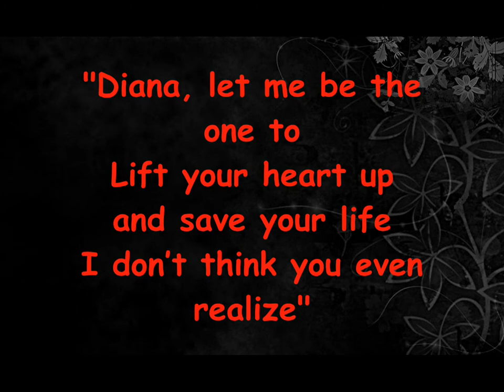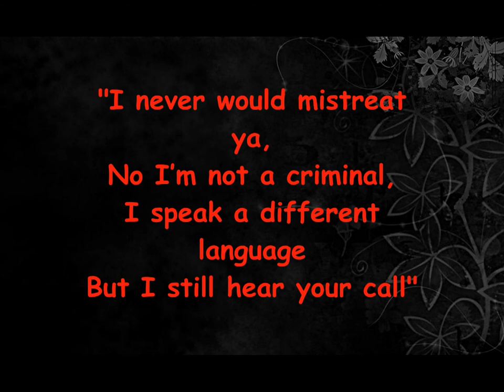One Direction - FOREVER IN MY HEART !.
Opis wkrótce..